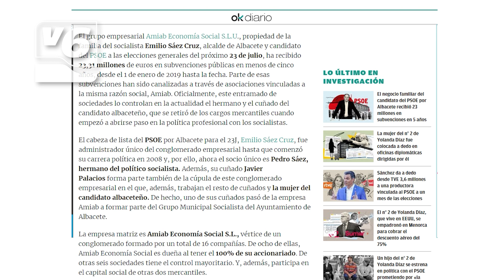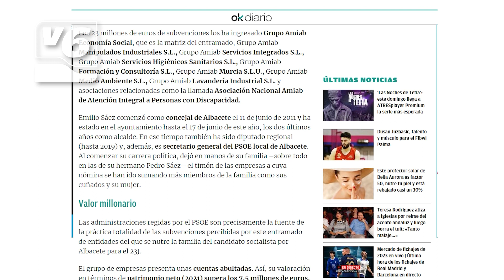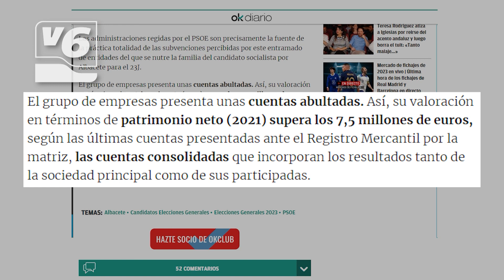EDITORIAL | Subvenciones que sacan los colores a Emilio Sáez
Emilio Sáez vuelve a ser portada en prensa nacional, incluso, fuera de la alcaldía ya. En este caso, publican el entramado empresarial porque el que la familia Sáez se habría beneficiado de subvenciones públicas. La cuantía asciende a más de 23 millones de euros.